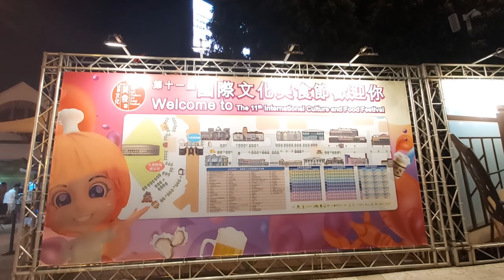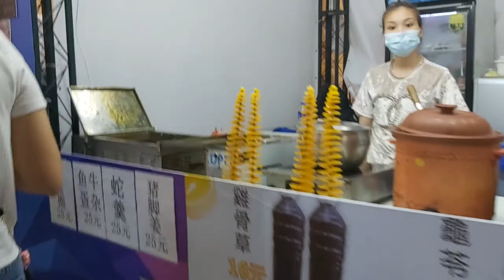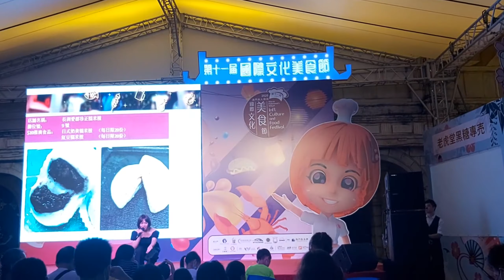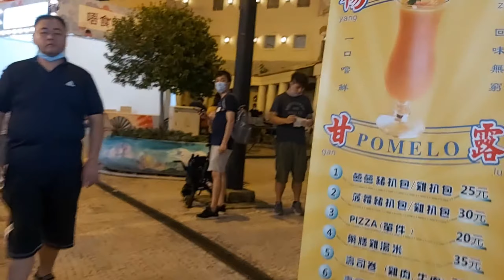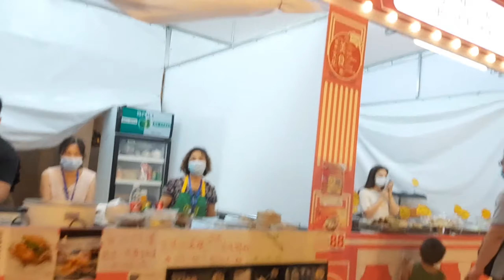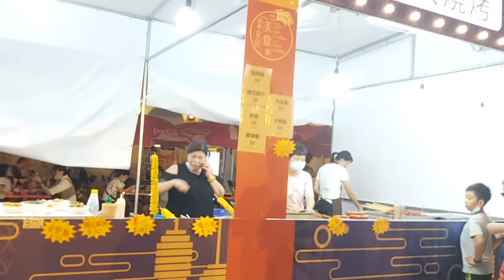International Culture and Food Festival Macau 2020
Meriahnya Antusiasme Masyarakat Macau Menyambut Pembukaan International Culture and Food Festival 2020.

Tetep Wajib Memakai Masker di Tempat Umum, Jaga Kebersihan dan Selalu Waspada ya Sobat.
Semoga Covid 19  Segera Musnah dan Berlalu.